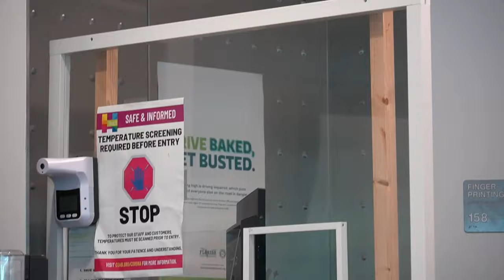Russian Robs Me During Mannequin Prank in Walmart | PatekTV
Russian Robs Me During Mannequin Prank in Walmart